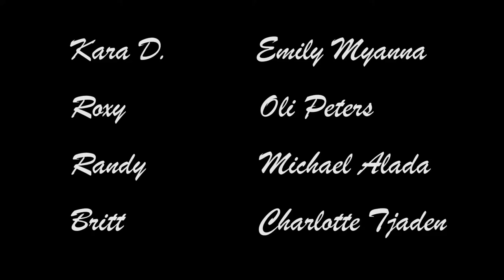CTEP 2018: The Real Housewives of Minneapolis/Saint Paul